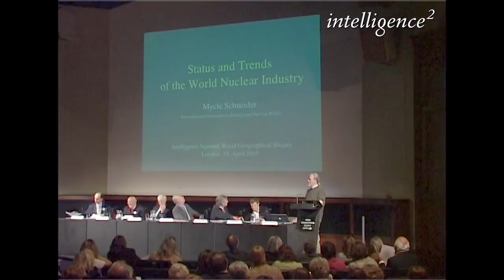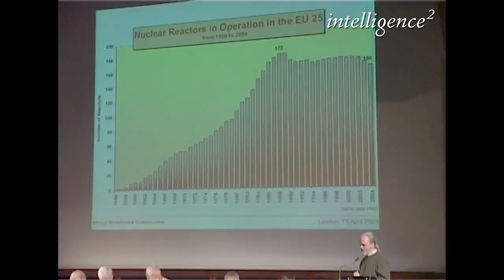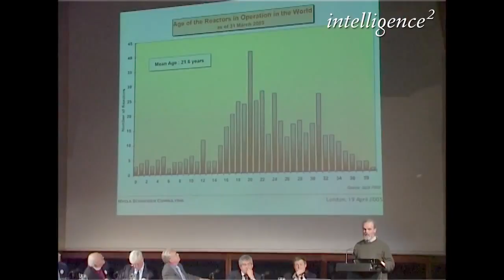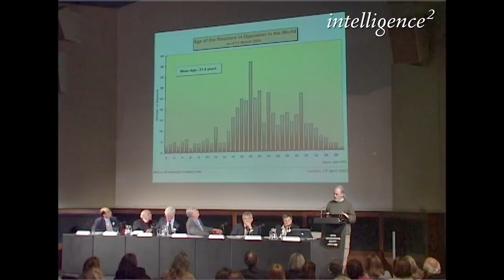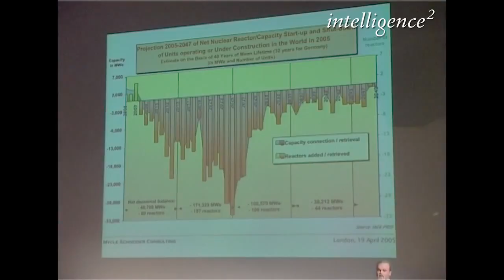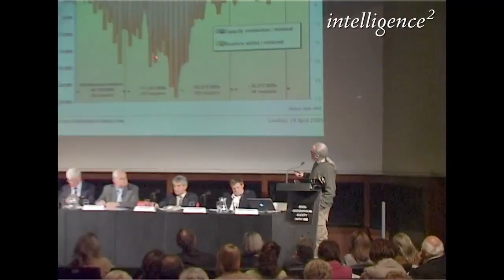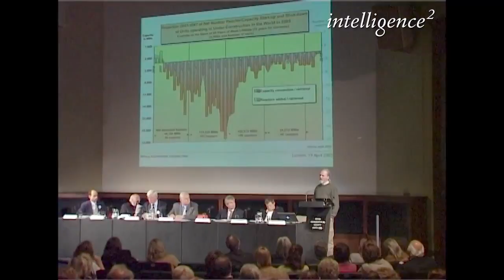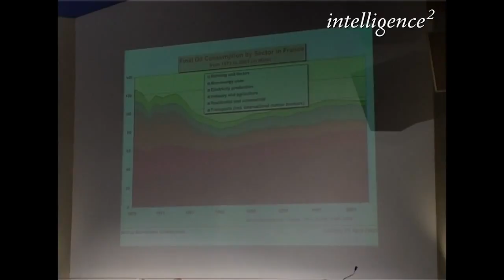Nuclear Energy Must Power our Future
Nuclear Energy Must Power our Future, Nuclear Energy Must Power our Future